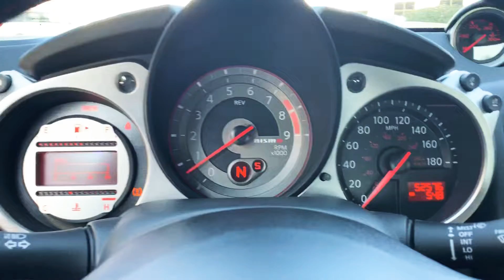[SOLD] 2011 Nissan 370z Nismo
2011 Nissan 370. Clean title from Washington - car is located in Sacramento, California.  Lots of tasteful mods. 52k original miles. Asking $23,500

Mods are as follows:
- Motordyne ART Test Pipes
- Motordyne E370 Exhaust
- Nismo R-Tune Intake
- EcuTek RaceROM 2 (Tuned at Drift-Office, LLC)
- EVO-R Top Secret Style Carbon Fiber Diffuser
- Nissan GTR 20” 7 Spoke Wheels (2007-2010 era)
   - Tires sized to match OEM diameter (no lift)
   - Front Tires: Michelin Pilot Super Sport 275/35ZR-20 10k miles
   - Rear Tires: Michelin Pilot Super Sport 305/30ZR-20 3k miles
- Swift Lowering Springs on Nismo Shocks (~.5" drop)
- CarbonFiber Headlights
- Mild Tint on Taillights
- Red Powder Coated Calipers
- Polk DB6501 Speakers
- WeatherTech Floor Mats
- LoJack
- Z Emblems
- LED Interior Lights
- Clear Interior Light Covers (from GTR)
- Red Start Button (from GTR)

Extra stuff:
- Nismo Shocks and springs
- Stock intakes
- Stock cats
- Stock Nismo exhaust
- Nismo Car Cover